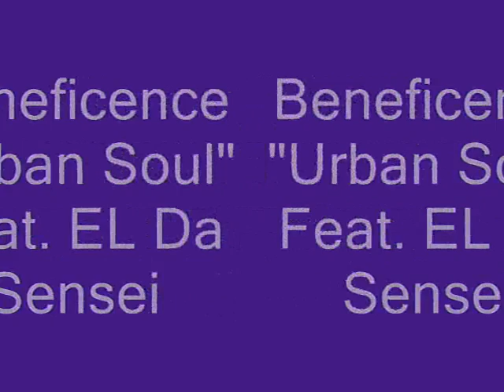Beneficence "Urban Soul" Feat. EL Da Sensei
Beneficence and EL DaSensei collab
from the "Holders Of The Key" Album(2009)

Prod. By DJ LKB